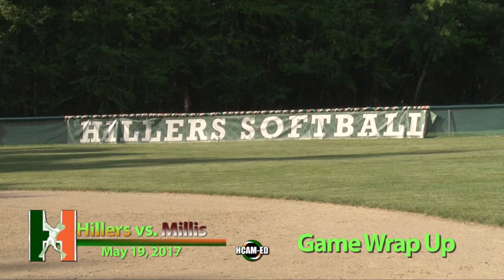Hillers Softball VS Millis 5-19-2017